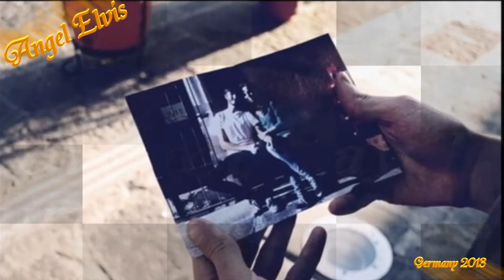Robby Valentine - I cant stand another day without you - music video Angel Elvis 2013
Original Angel Elvis Germany Musikvideo 2013
Robby Valentine (born Robert Kempe on December 4, 1968, Leusden, Netherlands) is a Dutch singer and multi-instrumentalist who started his professional career in the eighties, and is the frontman of his band Valentine.
After his professional start as the keyboard player in Dutch symphonic rock band Line, he soon moved on to form the melodic hardrock band 1st Avenue in 1987, together with vocalist Peter Struyk (ex-Vandenberg). This band released two albums when Robby had already left. In 1989 he joined Dutch 'happy metal' band Zinatra, which enjoyed great popularity in predominantly Asia and South America, as well as The Netherlands. This band toured independently, and opened up for David Lee Roth and Steve Vai.[citation needed]

In 1990, Valentine signed a solo deal and started working on his first album. Although he produced, sang, and played most of the instruments himself, he also worked together with producer Humberto Gatica, guitarist Michael Landau and producer Erwin Musper. The first single, "Over and Over Again" (1991), was released in several European countries and became a big hit in the Netherlands. His selftitled debut album was released on Valentine's Day 1992. By the time his album got released, Robby had already formed a live band and started intensive club touring.

In 1993 a new album, The Magic Infinity, recorded with his live band, was released. Upon hearing this album, Brian May invited the band to join him on his European tour, which they did. Despite this tour and the release of a compilation album (No Turning Back, 1994), the band wasn't able to achieve a European breakthrough. In Japan, though, Valentine became increasingly popular, and the record company re-released the first two albums in Japan.

In 1995 Robby sacked his whole band after he had completed his third album, simply called Valentine. The album didn't generate hit singles or satisfying album sales in Europe, and his European contract was terminated, but not his Japanese contract.

Valentine's next albums, 4 - United (1997), No Sugar Added (1998) and Believing Is Seeing (2001), were released in Japan only. He also released two albums with Valensia: V (1999) and V2 (2002). A third album, Nymphopsychoschizophonic, is as yet unreleased. He also played keyboard on Into the Electric Castle by Ayreon and Fata Morgana by Helloise
In 2004, he completed The Most Beautiful Pain, but the record company put the release on hold. In 2006, it was released in Europe through Frontiers Records, and several months later in Japan as well. One year later, Valentine's eighth album Falling Down In Misanthropolis was released.

In 2008 Valentine had founded a new band line up consisting of members from (amongst others) After Forever and Ayreon, and in May returned to the European stages, promoting a retrospective double CD, Androgenious, containing old and new recordings of Valentine classics. This album was released in Japan in the last part of 2008, and in 2009 in the rest of the world. "Save Myself" was released as a single in May 2009, accompanied by a videoclip.